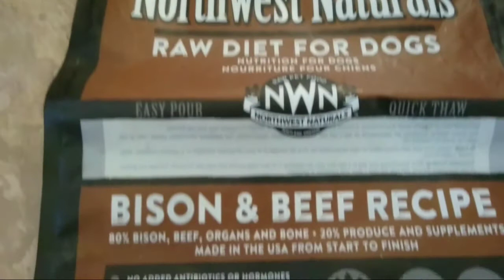Puppies First Reaction to Toys, Raw Food, & Puppy sound proof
Puppies First Reaction to Toys, Raw  Food and puppy sound proof is so adorable! Use the sound proof app for Puppies . The puppies loved the Raw Food and so cute to watch them play with the toys for their first reaction.

puppies train to be desensitized to different sounds.Puppy SOund Proof. Puppies 4 wks & 4 days old.